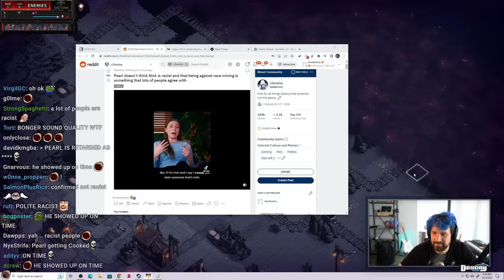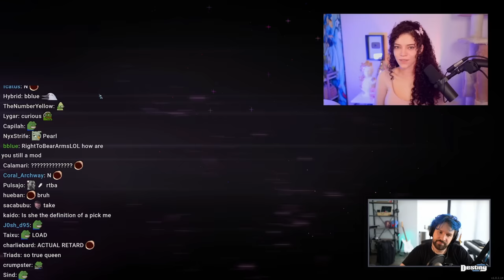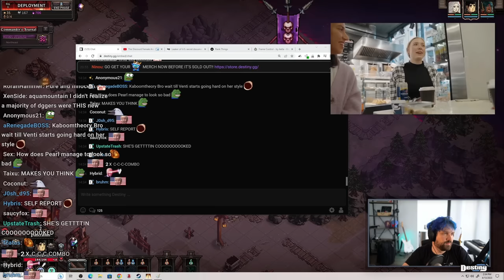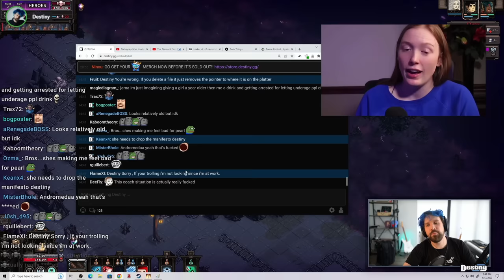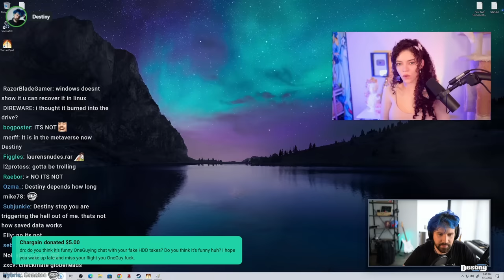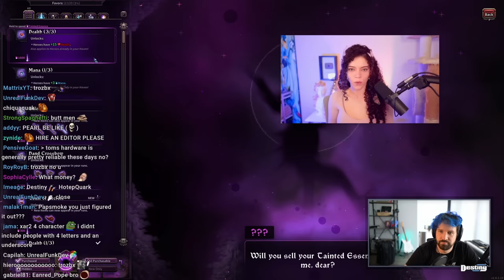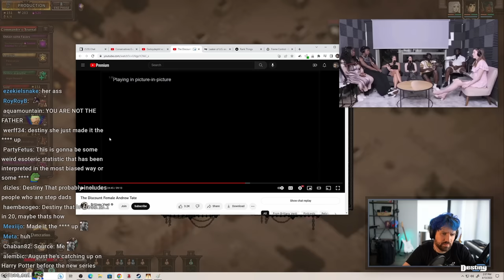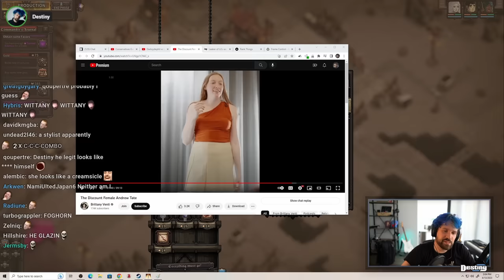Brittany Venti's Video On JustPearlyThings Is BRUTAL | Destiny Reacts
The Discount Female Andrew Tate